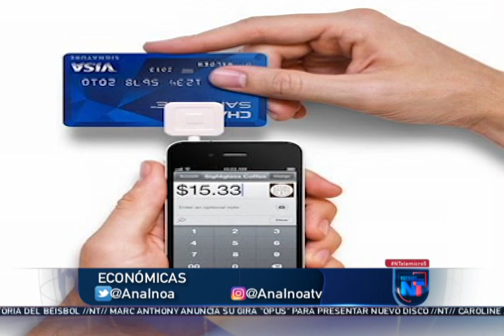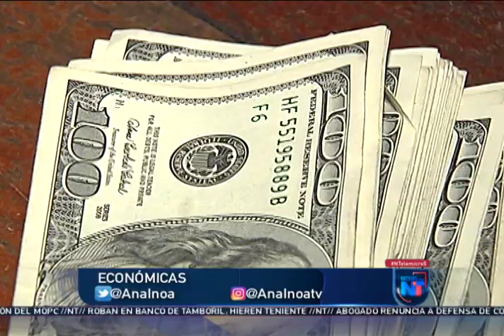Noticias Telemicro Primera Emisión, 07 de mayo 2019, BLOQUE #3